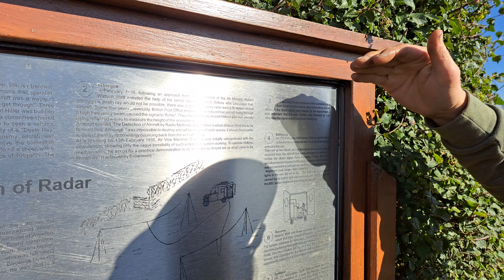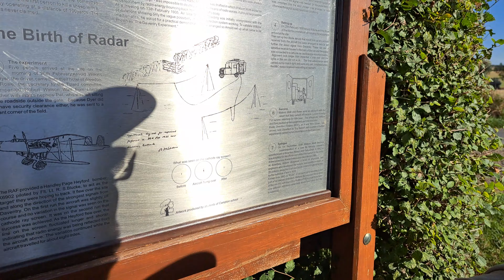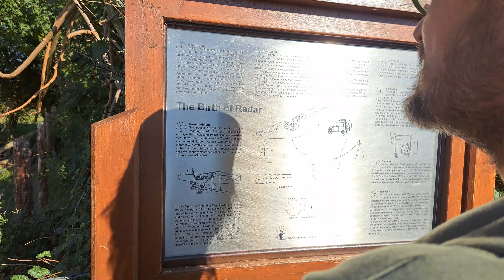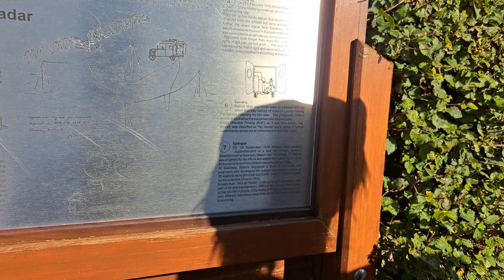daventry death ray and the birth place of radar 3